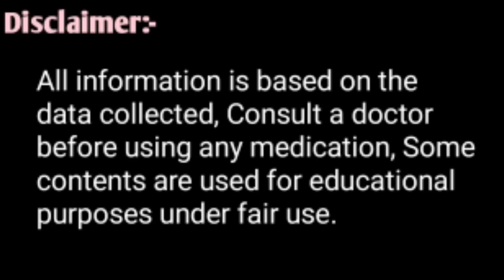पशुओं में किसी भी दवाइयों की एलर्जी रिएक्शन को रोके|| How to Control Medicine allergies reaction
All Medicine allergies reaction Antidote
Control Medicine iv fluid allergic reaction
पशुओं में किसी भी दवाई, टेबलेट, इंजेक्शन, गुलकोज, कैल्शियम बोतल से एलर्जी रिएक्शन हो जाए तो क्या करना चाहिए

आपके पशुओं को कभी नहीं होगा थनैला रोग इन बातों का रखें ध्यान thanela rog kabi nai hoga :-👇🏻👇🏻

भैंस गाय को हीट में लाने का आसान तरीका Buffalo ko heat mein laane ka aashan tarika:-👇🏻👇🏻

पशुओं को किसी भी प्रकार का रिएक्शन हो जाए तो इलाज कैसे करें Reaction ho jaaye to tretment:-👇🏻👇🏻